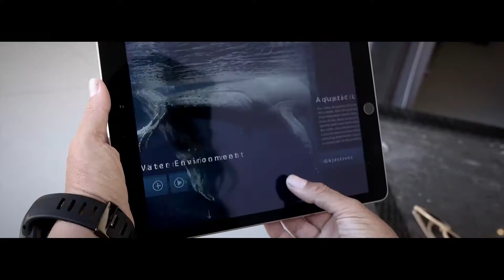PADI Freediver - Being free...